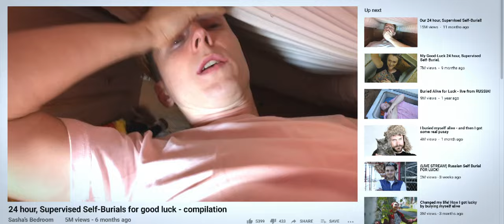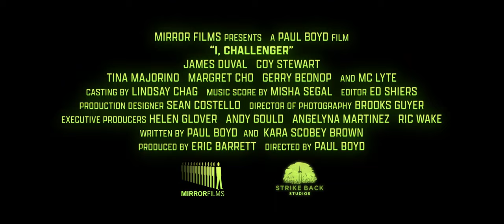Bury Me - Official Red Band Trailer (2022)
Available to watch now on VOD platforms!

Sid, a perennial kid who spends his days playing video games and selling weed is about to be evicted. Desperate to change his life he enlists his gaming buddy, Logan, in a dangerous, hair-brained, scheme involving the livestream of a self-burial video. Despite a near-death experience when the self-burial misfires it seems Sid’s luck is finally on the upswing with a financial windfall and even a romance in his future.